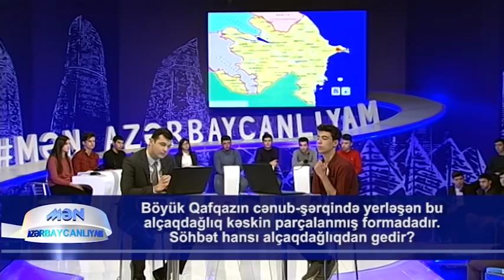Mən Azərbaycanlıyam milli bilik yarışması 19. 04. 2019